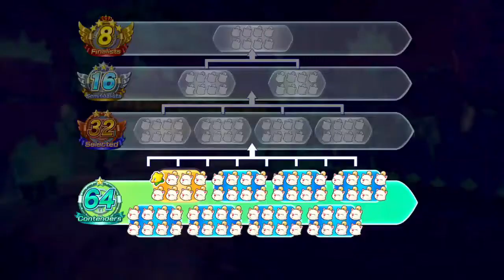Cool Car...and Sword | Chocobo GP (Online GPs #2)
Trying a new thing with a new game I play often. Uploads aimed for Monday, Wednesday, Friday and whatever weekend I choose @ 10AM CST. Please consider joining the Chocobo GP discord server to participate in casual/competitive events or to meet some new racing rivals! Owners of the Lite Version are also welcome!

If you need any help using the invite, or need a new invite, please let me know! :)

(If you'd like to join my personal discord server, the invite will be near the bottom of the description)

Join PuyoTet World and Puzzle Kingdom! Best communities for both Puyo Puyo and Tetris players. They also host Bi-Weekly Puyo Puyo Tetris 2 tournaments, and Weekly Sunday Fight Nights! Both also advertise stacked tournaments!

== STREAM SCHEDULE ==
Stream Schedule is currently being reworked. Thanks for your paitence :)

（私の個人的な不和サーバーに参加したい場合は、招待は説明の一番下にあります）

PuyoTetの世界とパズル王国に参加！ ぷよぷよとテトリスの両方のプレイヤーのための最高のコミュニティ。 また、隔週のぷよぷよテトリス2トーナメントや、毎週日曜日のファイトナイトを開催している。 どちらもトーナメントを宣伝しています！
ぷよぷよワールド:
以下のぷよぷよとテトリスコミュニティの不和サーバーに参加してください！

==ストリームスケジュール==
ストリームのスケジュールは現在、再加工されています。 あなたのpaitenceをありがとう:)
ぷよぷよゲーム私が所有しています
-ぷよぷよテトリス2（スイッチ）
-ぷよぷよテトリス2(パソコン)
-ぷよぷよチャンピオン（スイッチ）
-ぷよぷよチャンピオン（パソコン）
-ぷよぷよテトリス（スイッチ）
-ぷよぷよテトリス(パソコン)
==ここで私を見つける==
Steam～HeyItsJuice
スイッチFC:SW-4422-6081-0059